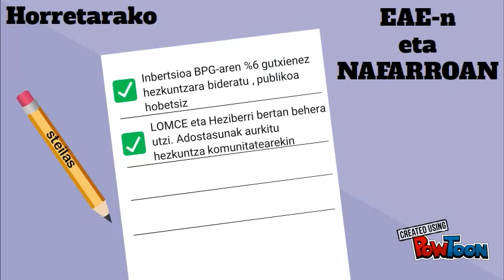Proposamena hezkuntza sistemarako